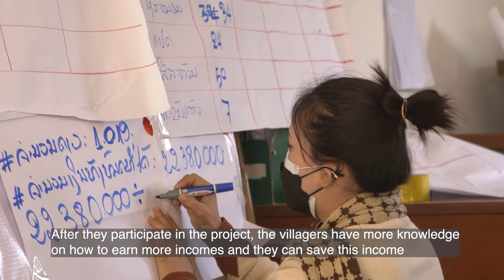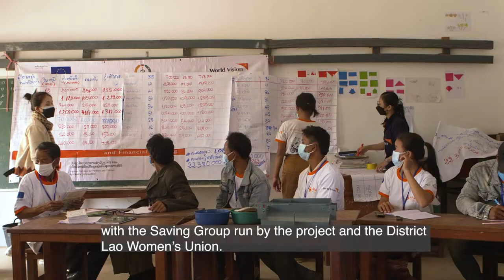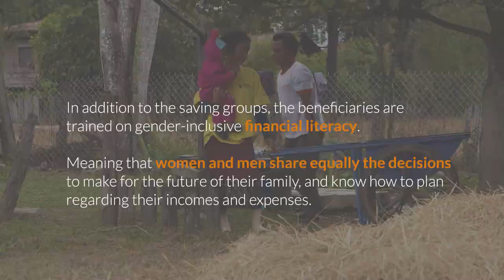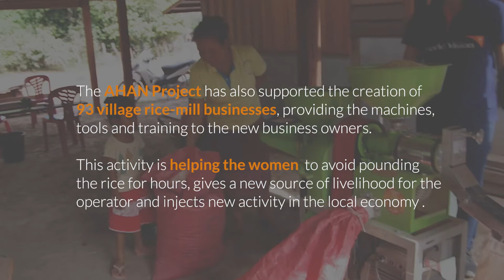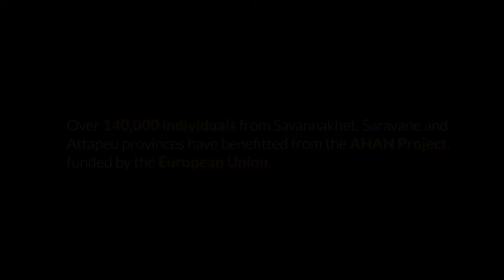Accelerating Healthy Agriculture and Nutrition (AHAN) Project - Livelihood & Gender activities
140,000 individuals from Savannakhet, Saravane and Attapeu rural communities are benefitting from the European Union in Laos funded Accelerating Healthy Agriculture and Nutrition AHAN Project.

Discover how the lives of Mr. Sisavanh and Ms. Thin changed since they joined the livelihood and GenderEquality activities of the project led by World Vision.